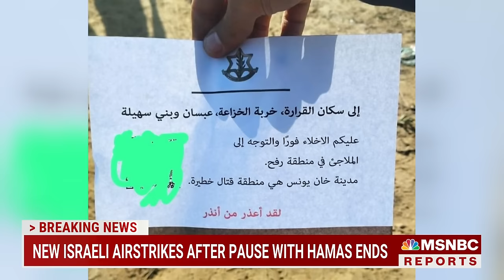Amb. Mark Regev: “We in Israel are very troubled, because on October 7th, they took us by surprise."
“We in Israel are very troubled, because on October 7th, they took us by surprise." Ambassador Mark Regev, senior adviser to Israeli Prime Minister Benjamin Netanyahu, shares with José Díaz-Balart his reaction to the new NYT report, which found that Israel obtained Hamas’ attack plan a year in advance.